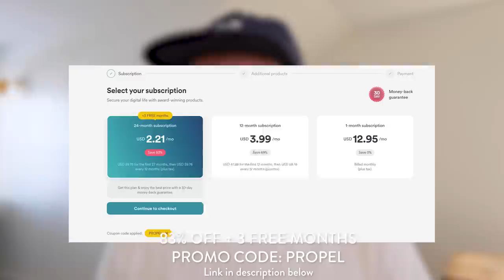Top Ways to Transport Children by Bike | Our First Ride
In this video, we will explore the best ways to carry kids on a bicycle, including different types of bike seats, trailers, and cargo bikes. We'll provide an in-depth guide to help you choose the most suitable option for you and your child, based on factors such as age, weight, and distance of your ride!

We'll also discuss the safety measures you need to take to ensure a comfortable and secure ride for your child. This includes discussions around helmets, making sure your child is safe and secure, and talking about following the recommended weight and height limits for each carrying option.

Whether you're a seasoned cyclist or a beginner, this video will provide you with valuable information to help you safely and confidently carry your child on your bike. Join us as we explore the world of family biking!

Timecodes:
0:00 Intro
0:40 Laws around carrying children on bicycles
2:00 Safety on how to carry kids by bike
3:03 Adding a child seat on a standard bicycle
6:35 Adding a trailer to your bike
6:50 Long tail cargo bike
9:15 Front loader cargo bike
12:05 Trikes for carrying kids
12:50 School bus bike
13:05 Alternative methods to carrying kids on bikes
14:00 Propel Electric Bikes

MB01HX2R8AY08US
MB01DZGKXA4QIDA

Thumbnail photo credit:
Jonathan Maus/BikePortland